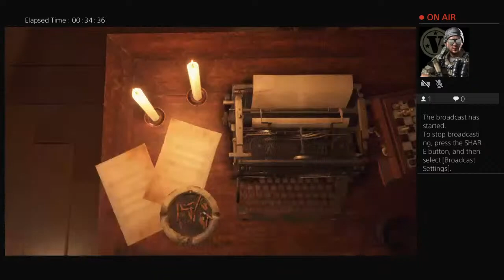Resident Evil 4 Remake Chapter 9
Gaming tips for adults, This is a spot to have fun and enjoy some games. Please be respectful and lets avoid spoilers.